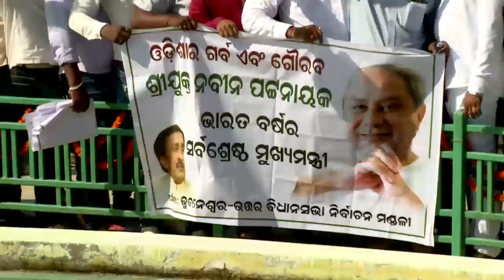Grand Welcome to Odisha CM Naveen Patnaik